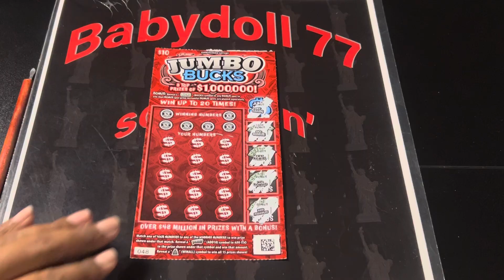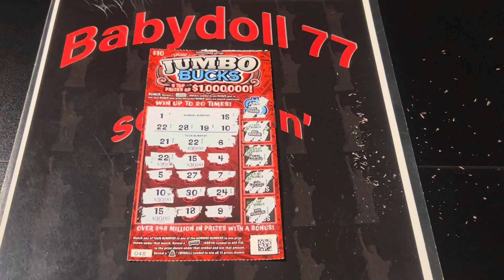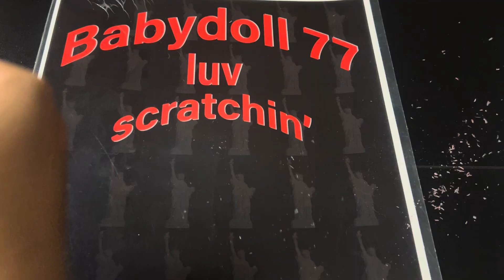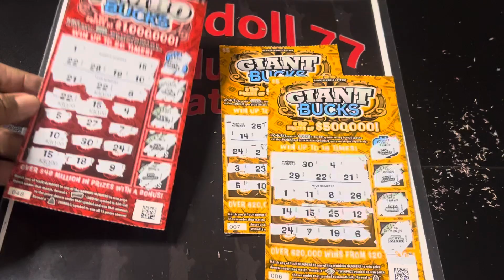🤑 Giveaway Winner Is 🥁 Roll Bobby Congrats 🎉 Lottery Scratch Off Tickets 😄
$5- Giant Bucks
$10- Jumbo Bucks

Congratulations Bobby 🎉